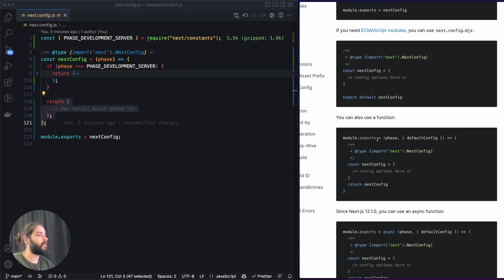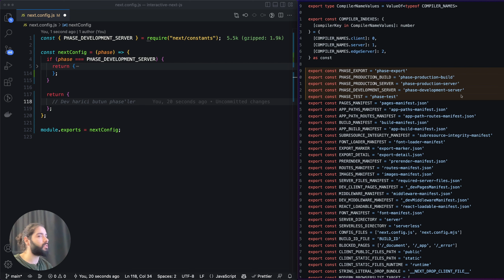#53 - next.config.js - Tanıtım ve Phase'ler - Sıfırdan İleri Seviye Next.js v13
Next.js v13 kullanarak sıfırdan bütün Next.js özelliklerini öğrendiğimiz eğitim serimizin "next.config.js - Tanıtım ve Phase'ler" videosuna hoşgeldiniz!

Eğitim son haline, detaylı örnek projelere ve daha fazla içeriğe erişmek için Udemy üzerinden satın alabilirsiniz: